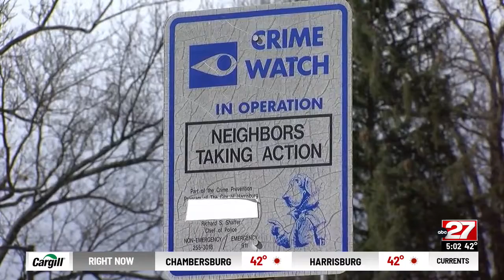Harrisburg man says residents can help lower violence in their neighborhoods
Police in Harrisburg continue to investigate several shootings that took place recently over the weekend. There have been eight this year, and the violence is a concern for residents around the city.